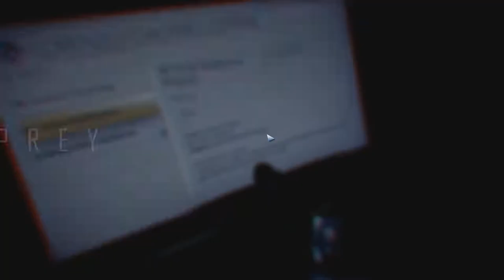GOING OUTSIDE THE STATION! | Prey (5)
I tried to improve my quality in the videos!